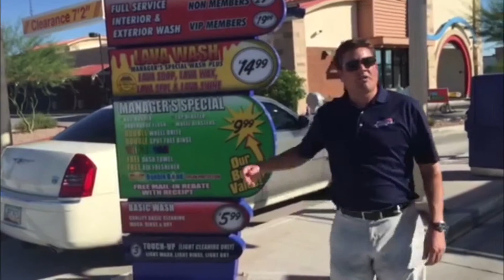Fast & Friendly Car Wash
Does Fast & Friendly Car Wash in Maricopa have what it takes to earn the title of "Best Car Wash InMaricopa?"
Owner Jeff Dadam sure thinks so!
Take a look at his walkthrough and decide for yourself.